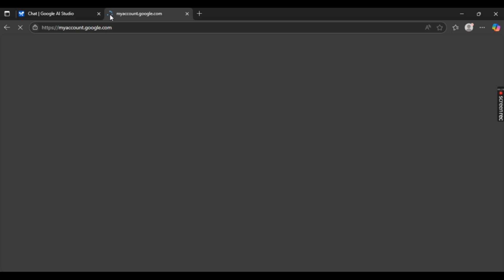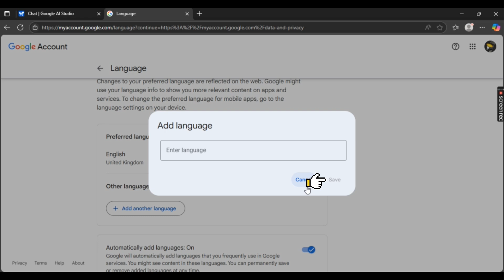How to Change Language in Google AI Studio 2025?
Want to use Google AI Studio in your preferred language? 🌐✨ Learn how to change the language settings easily and customize your AI workspace for the best experience! 🛠️💬